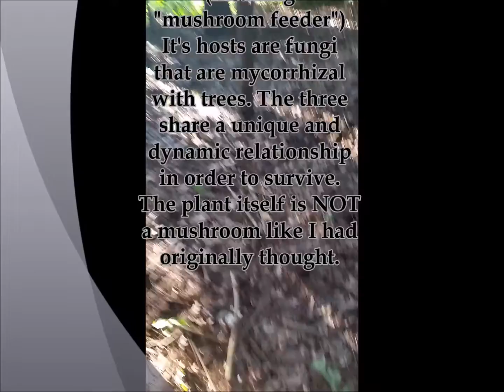Locating the Indian Pipe Plant